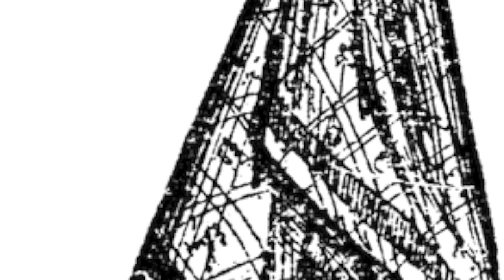Bob's Hard Rain (I Expelled the Big Booger)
This video is about biting down on some ice.